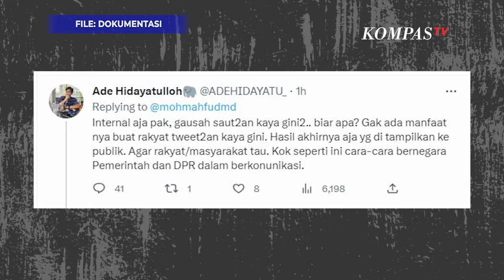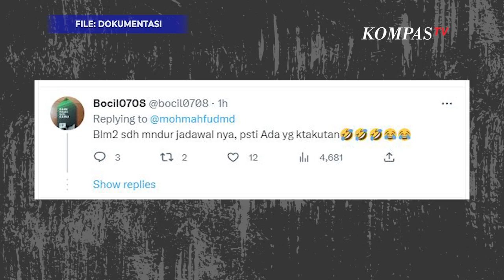Rapat Mahfud MD dengan Komisi 3 DPR RI Diundur 1 Jam Bahas Transaksi Janggal Rp 349 Triliun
JAKARTA, KOMPAS.TV -  Menko Polhukam Mahfud Md menyatakan siap datang lebih awal ke DPR untuk rapat bersama komisi III.

Namun menjelang rapat dengar pendapat (RDP) Mahfud menerima kabar bahwa rapat itu diundur sekitar 1 jam dari jadwal semulai pukul 14:00WIB.

"Sudah siap tiba di DPR sebelum jam 14.00 WIB tapi ada info RDP Menko Polhukam/Ketua KNK PP TPPU dengan Komisi III DPR diundur menjadi jam 15.00 WIB," kata Mahfud dalam cuitan di akun Twitter-nya, Rabu (29/3/2023).

Lebih lanjut Mahfud menuliskan sangat memaklumi hal tersebut karena agenda DPR cukup padat.

"Saya memaklumi, agenda DPR pasti padat, spt halnya agenda saya. Tapi jam 15.00 insyaallah saya sudah tiba di Gedung DPR,"kata Mahfud, Rabu (29/3/2023).

Nantinya rapat Komisi III DPR RI bersama Mahfud dan Kemeneku akan membahas transaksi janggal dugaan TPPU Rp 349 Triliun di Kemenkeu.